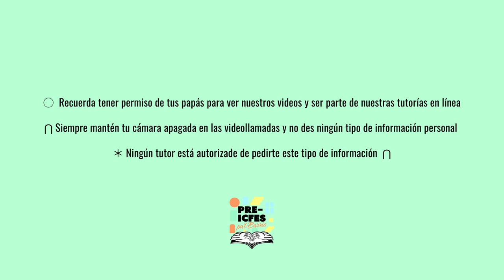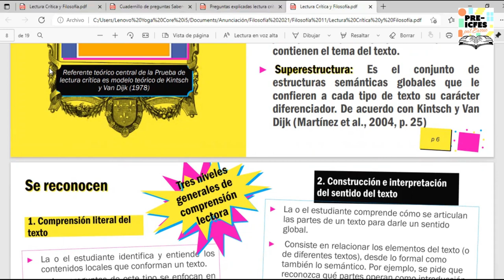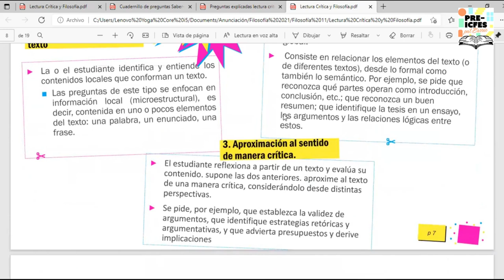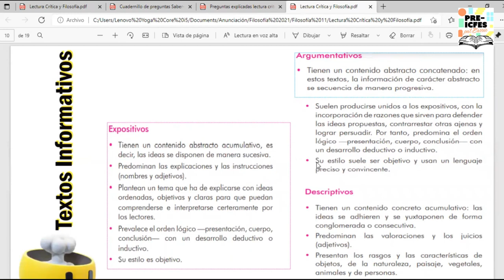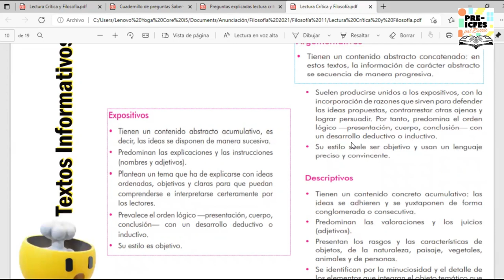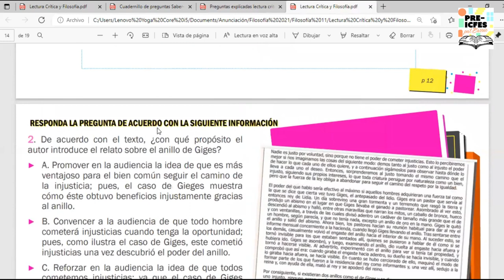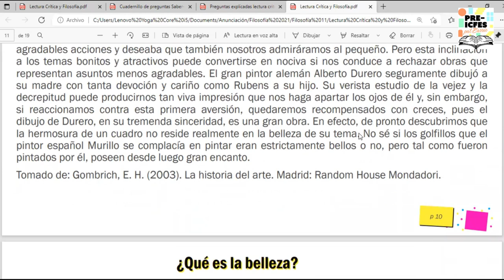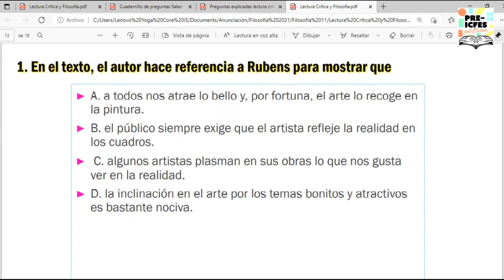7.6. Lectura Crítica - Textos Informativos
Bloque: Lectura Crítica
Área: Texto Argumentativo
Tutora: Heidy Molina Arias
Tema: Textos Informativos
Sesión: 17 de Agosto

*Síguenos*